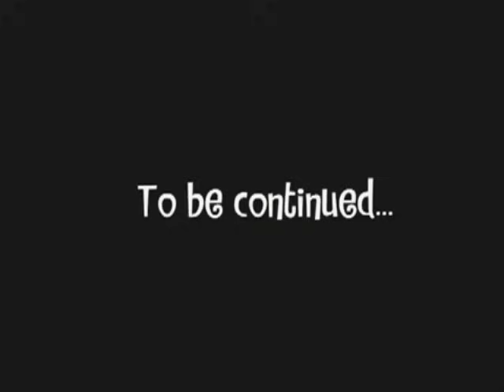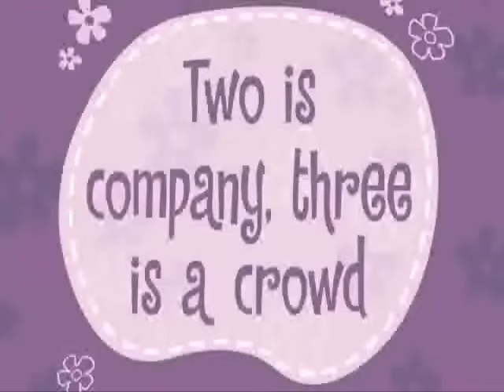Happy Tree Friends - Double Whammy/Autopsy Turvy All Parts Slowed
dwi